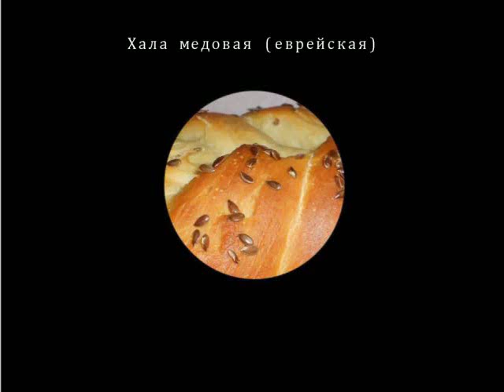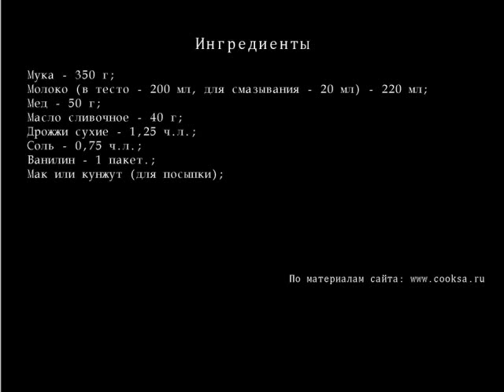Хала медовая еврейская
Делала этот замечательный еврейский праздничный хлеб впервые. Теперь буду делать постоянно, настолько он вкусный, нежный и воздушный! А мед придает этому хлебушку необыкновенный аромат.
Ингредиенты для Хала медовая (еврейская)
    муки — 350 г;
    молока  (в тесто - 200 мл, для смазывания - 20 мл)  — 220 мл;
    Меда — 50 г;
    масла сливочного — 40 г;
    Дрожжей сухих — 1,25 ч.л.;
    соли — 0,75 ч.л.;
    ванилина — 1 пакет.;
    Мак или кунжут  (для посыпки)  ;